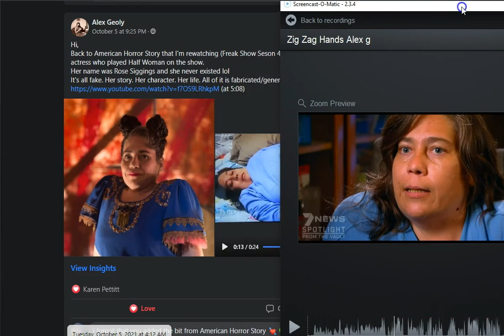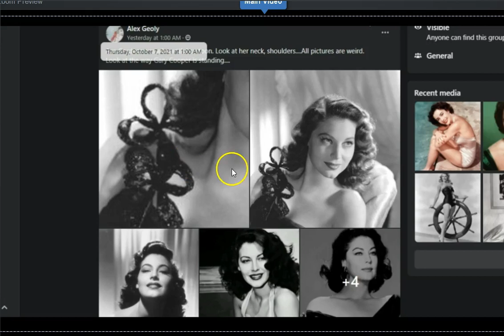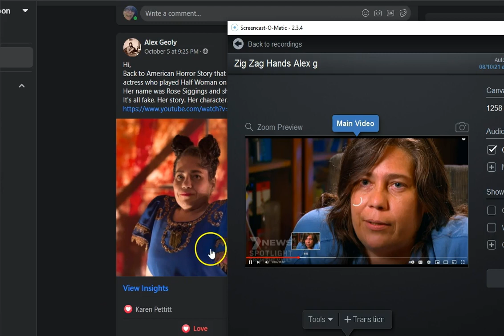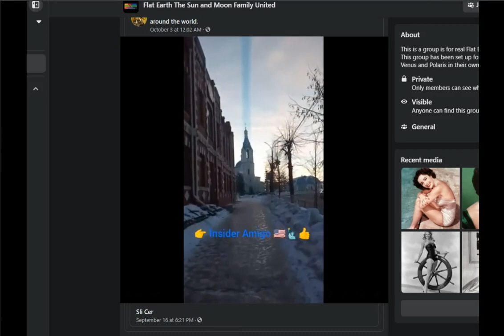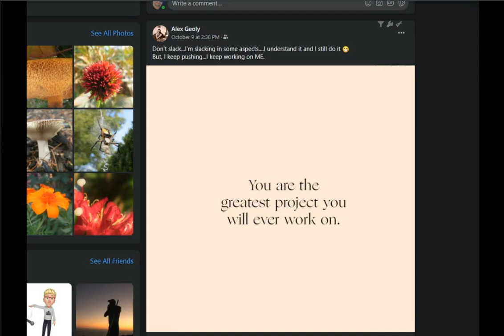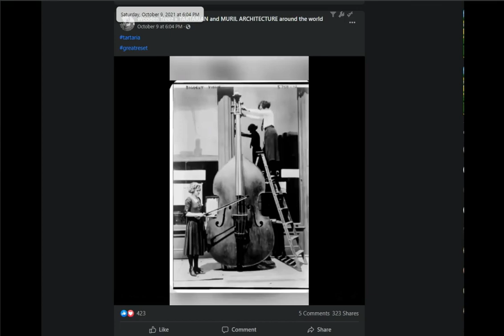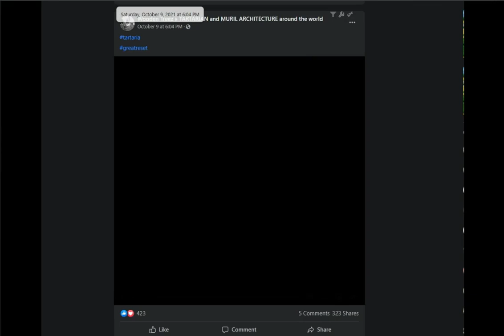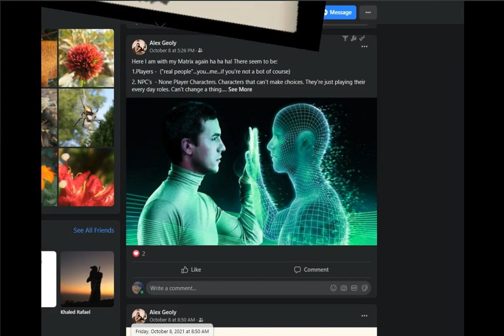Part 2 Manufactured Reality - The Unscrambled Channel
Music
SKS Lab